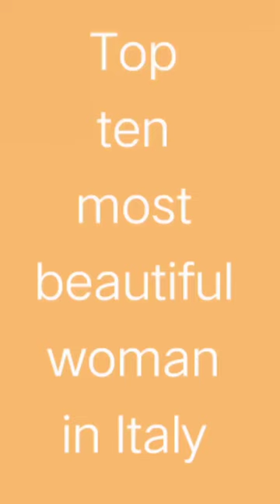Top ten most beautiful woman in Italy#beauty#woman#viral#short